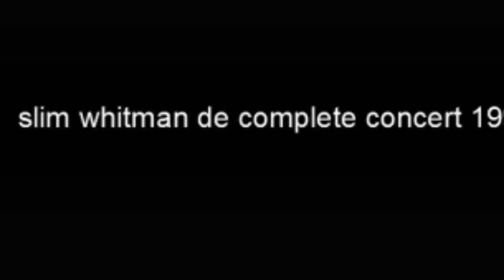slim whitman in concert 1993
het zijn 2 concerten in 1 op 2 april en 4 april